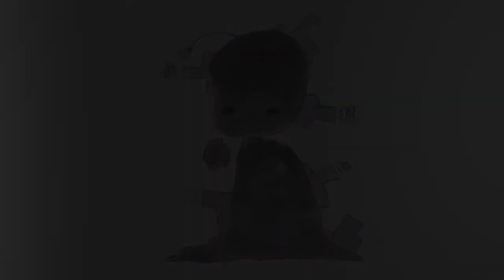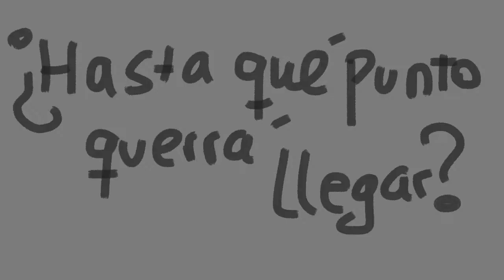Hasta que punto querrá llegar?_ Mora Malca_ Final